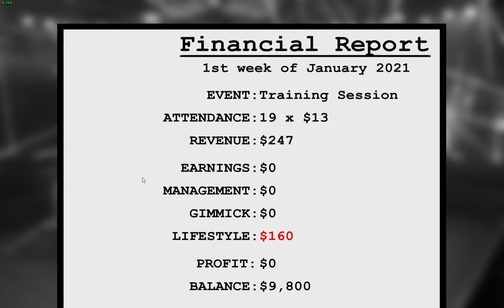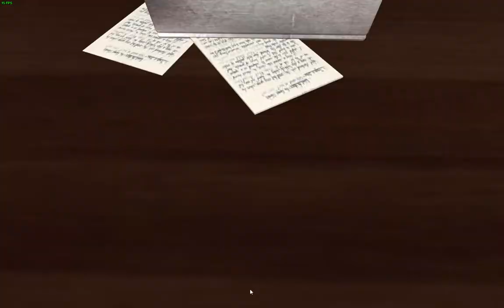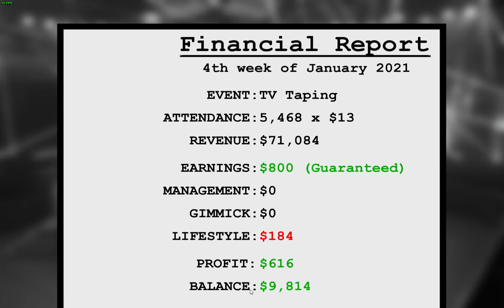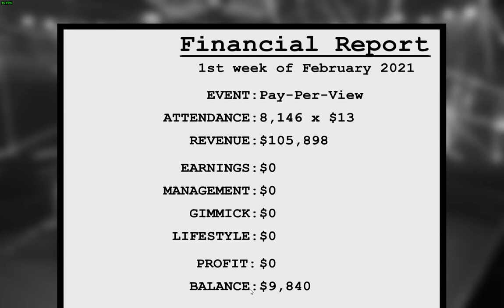Wrestling Revolution 3D 2021 Eric Rowan's Short Run 2020 12 24 23 16 33